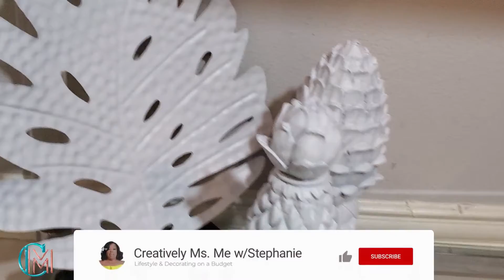How to Style a Sofa Table | Sofa Table Decor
How to Style a Sofa Table | Sofa Table Decor . I hope you enjoy this video. See you soon on another video.

 In this video, Stephanie from Creatively Ms. Me with Stephanie shares how to

Website & Free Forms
Jewelry:
Equipment I’m Using:
💠 Voice over Microphone: Blue Microphones Snowball ICE